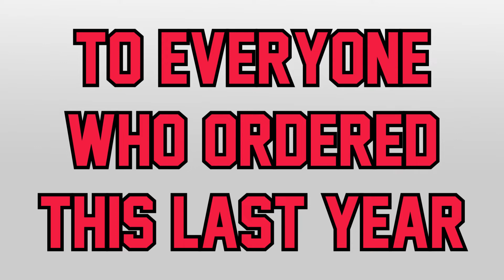Rangers Forge - August Releases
A Quick overview of the new items added to the store in August.